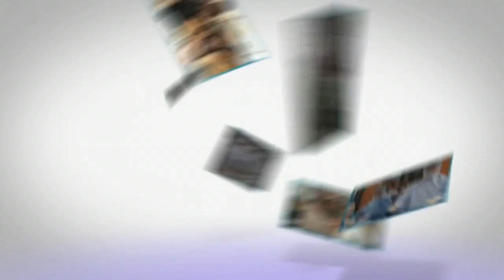LCCC Cooking Classic Egg Burritos: Cereal Season 2 Episode 6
Luzerne County Community College Cooking Classic Show Egg Burritos: Cereal